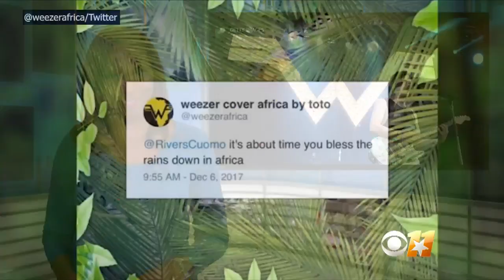Twitter User Succeeds In Getting Band Weezer To Record “Africa” Cover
The rains down in Africa have been blessed, along with a Twitter user who “jokingly” told alternative rock band Weezer to record a cover of the 1982 song “Africa” by Toto.  Angela Lang reports.